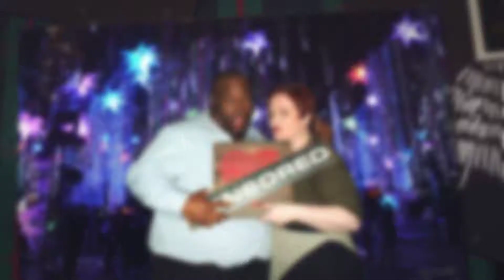Spex 2017 Holiday Celebration Photo Booth Montage by: Step It Up Events®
We had a great time celebrating with the SPEX Companies for the second year. The GreenScreen PhotoBoothFun yesterday made everyone get in the holiday spirit and bring those jolly & festive smiles! We wish you all the best during the holiday season and we look forward to Stepping Up your future events!